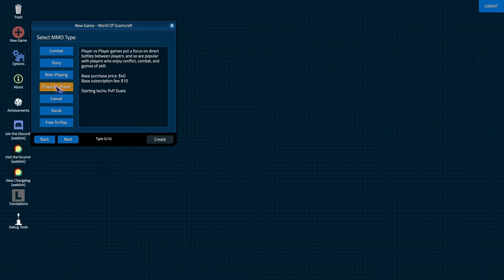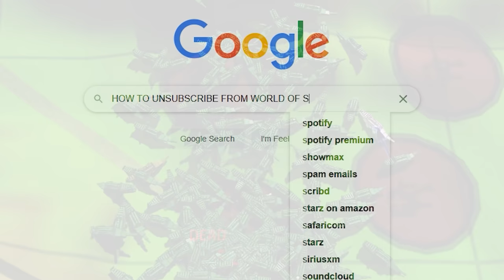I made a game that openly scams its players and it went terrible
I made a multiplayer game that openly scams its players. And it was worth it.

Editors:
Kippesoep001
TropicalFreeze2
FluffyroxGames